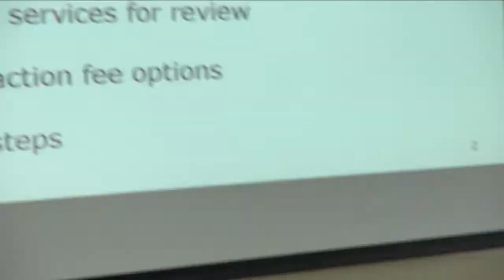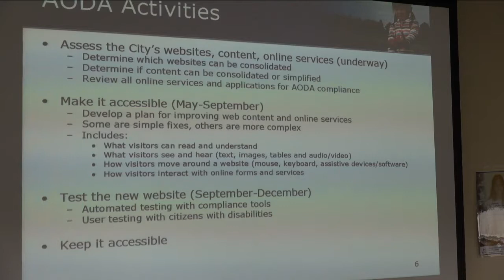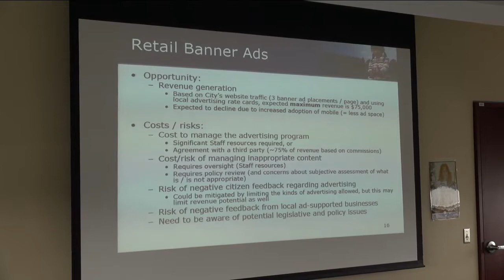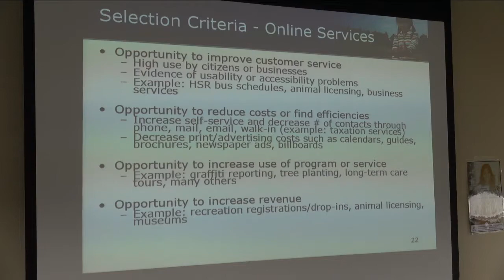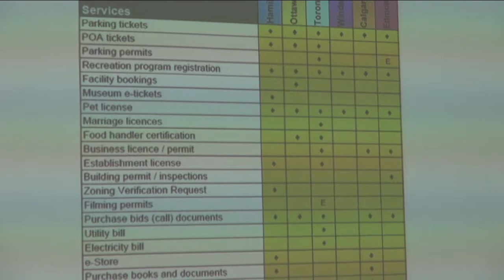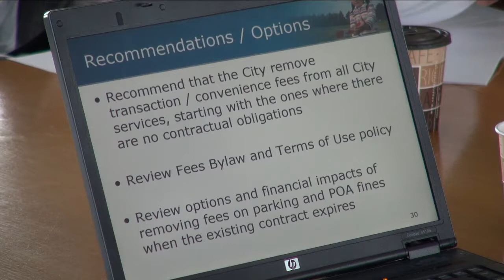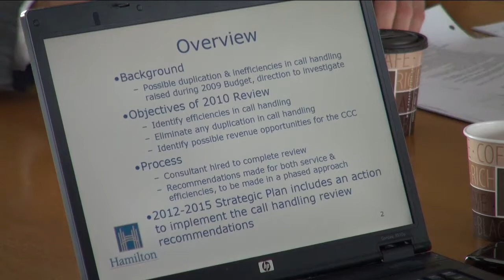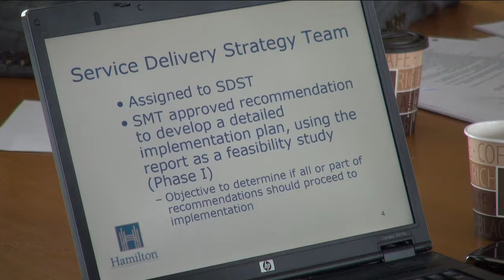City of Hamilton Web ReDevelopment Committee - March 1, 2012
The City of Hamilton's web redevelopment team met on March 1st, 2012.